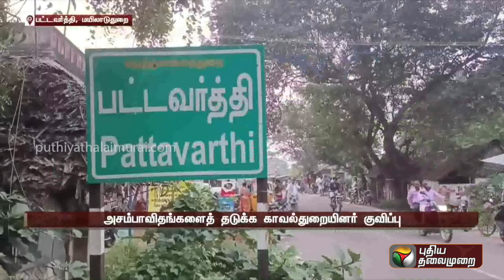அம்பேத்கர் நினைவு தினம்; மயிலாடுதுறையில் குவிந்த போலீசார்!